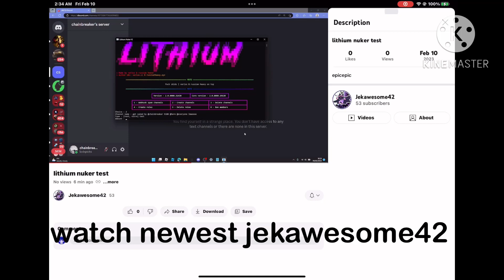but then…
I’m bored to make watch